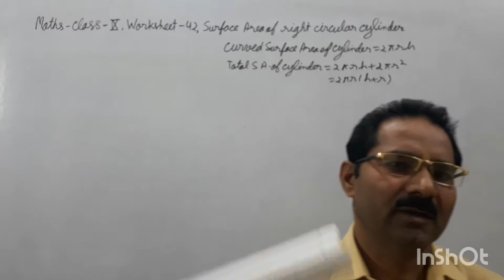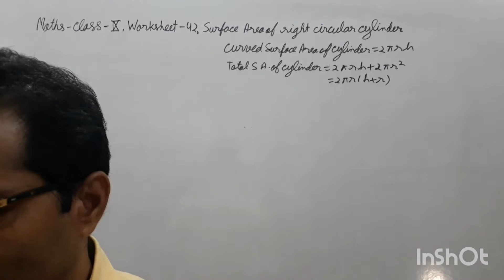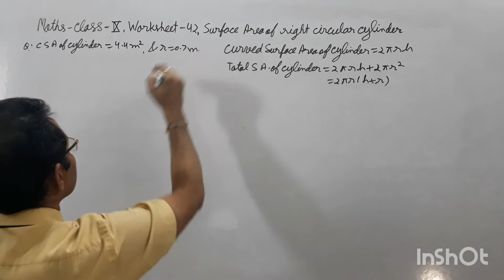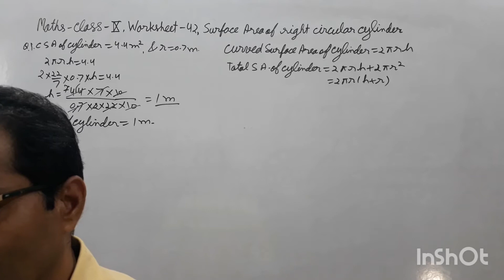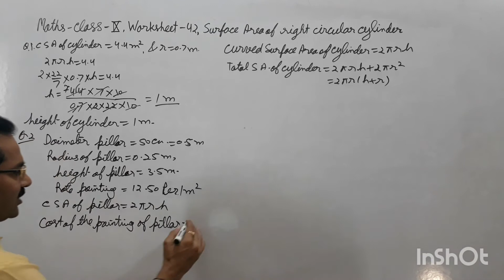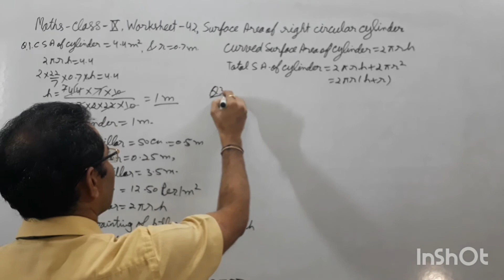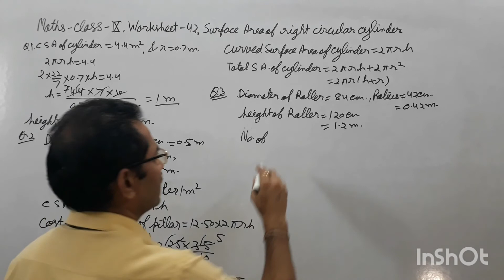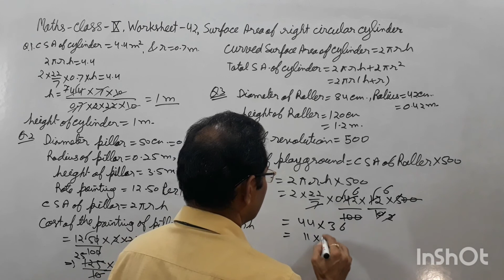Class 9th Maths Worksheet-42, Surface Area of Right Circuler Cylinder